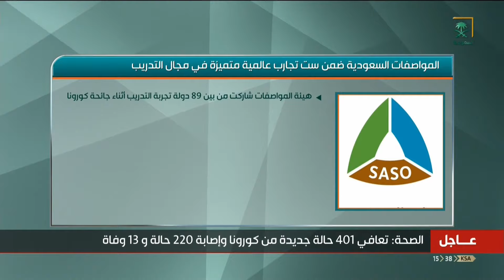نشرة أخبار الظهيرة ليوم السبت 1442/04/13هـ